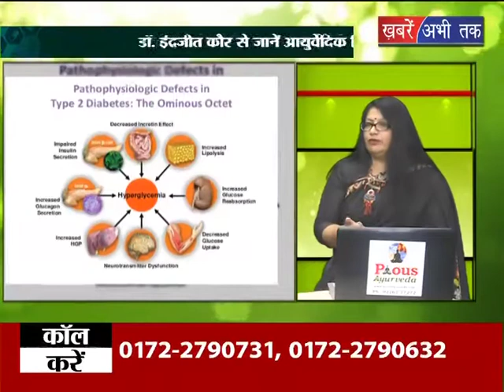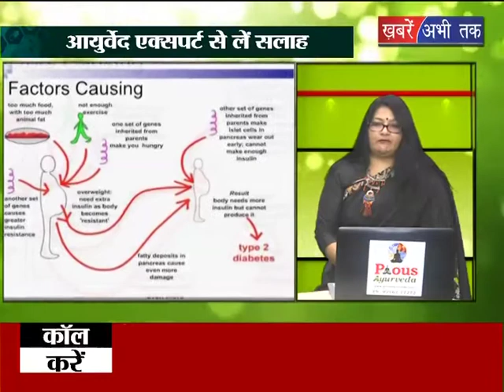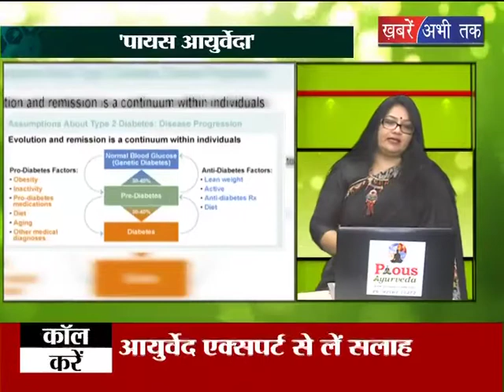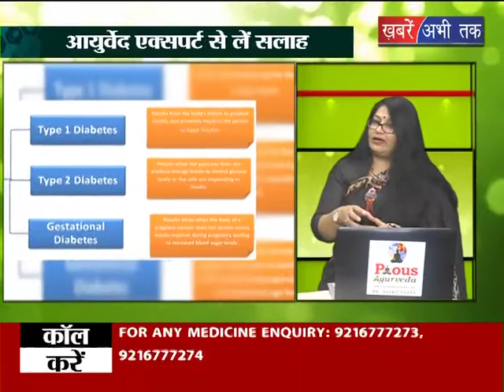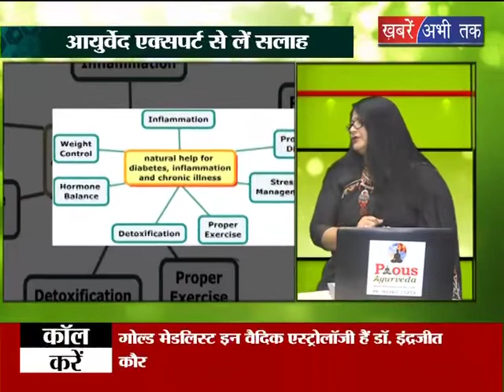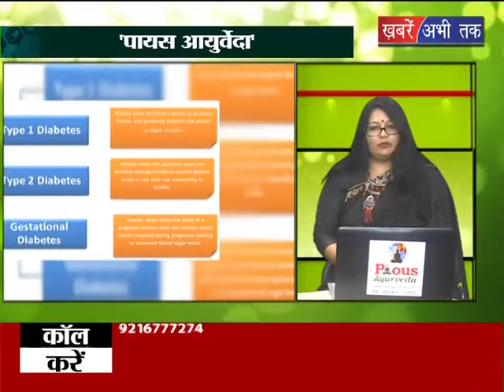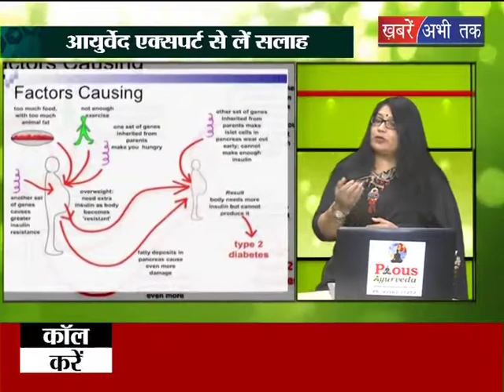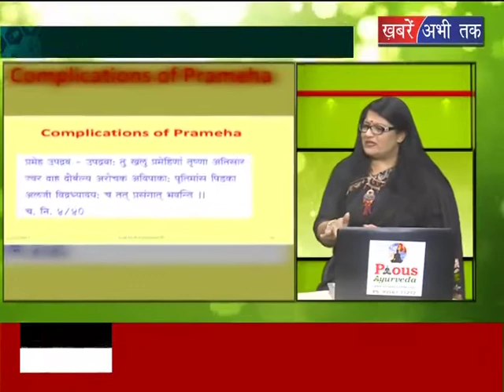Pious आयुर्वेदा || Khabrain Abhi Tak Live